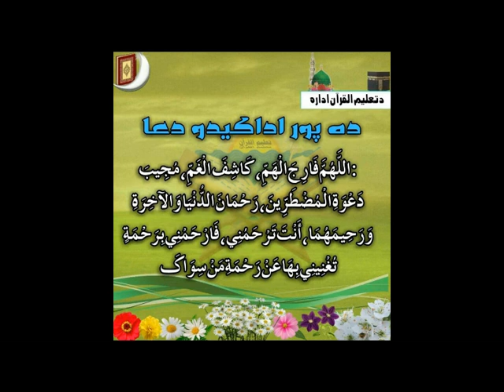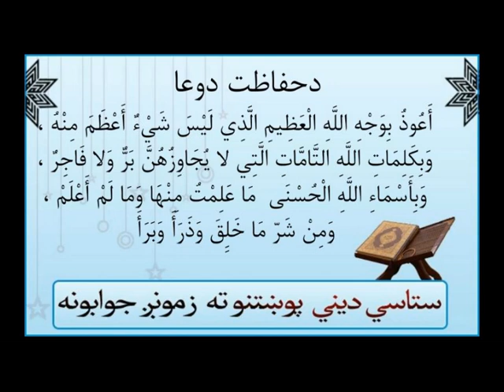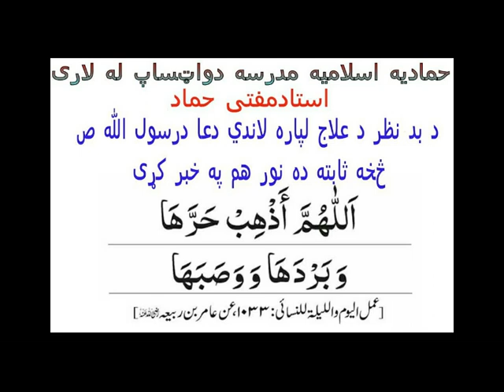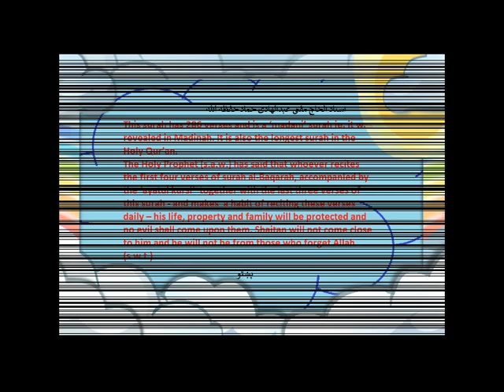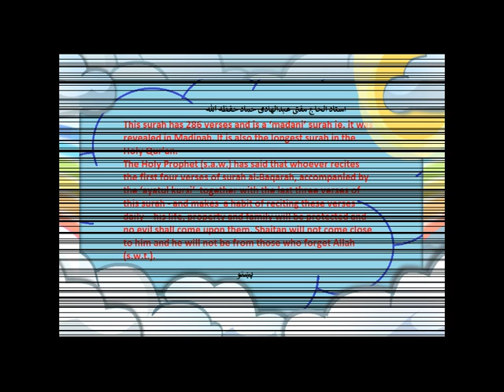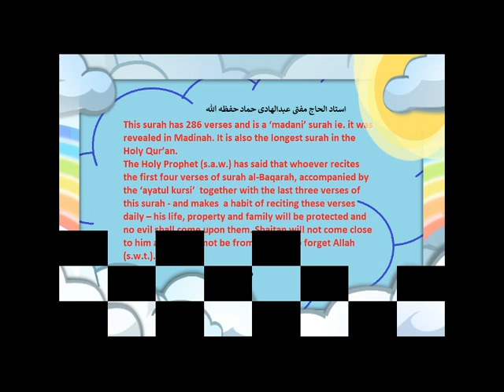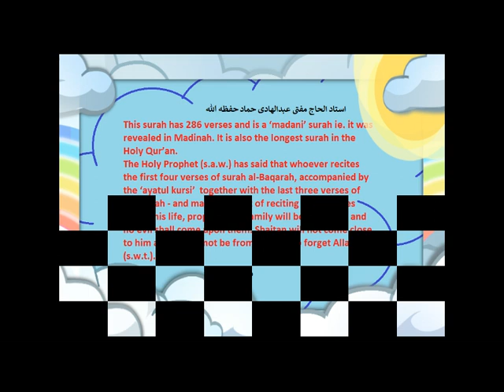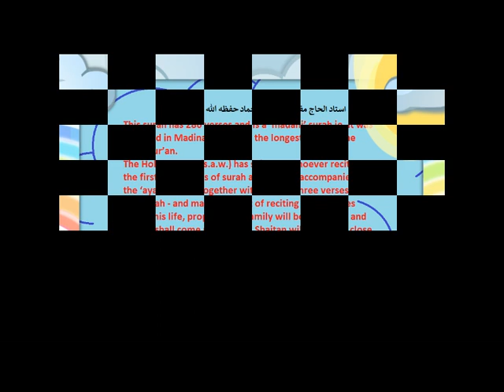Quran Tafsir (تفسير‎): Al Baqarah {196 - 203} سورة البقر [Pashto]